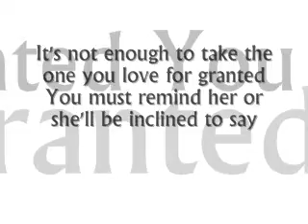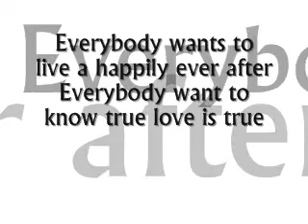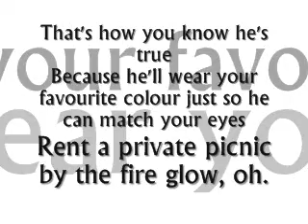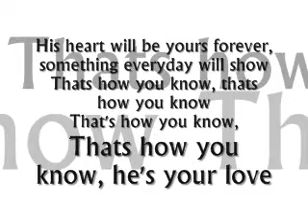Demi Lovato That's How You Know{WITH LYRICS + DOWNLOAD}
Thats How You Know by Demi Lovato with Lyrics from Enchanted

(tell me if the download doesn't work, i'll change it)

Lyrics:
How does she know that you love
her?
How do you show her you love
her?
How does she know that you
really, really, truly, love her?

It's not enough to take the one
you love for granted
You must remind her or she'll be
inclined to say

How do I know, he loves me?
How do I know, he's mine
Dies he leave a little noteto tell
you, you are on his mind?
Send you yellow flowers when the
sky is gray?

He'll find a new way to show you,
a little bit everyday.
That's how you know, that's how
you know, he's your love.

Everybody wants to live happily
ever after
Everybody wants to know true
love is true

How do you know, he loves you?
How do you know, he's yours?
Does he take you out dancing just
so he can hold you close?
Dedicate a song with words
meant just for you?

He'll find his own way to tell you,
with the little things he'll do

her?
her?

That's how you know he's true
Because he'll wear your favourite
colour just so he can match your
eyes.
Rent a private picnic by the fire
glow, oh.

His heart will be yours forever,
something everyday will show